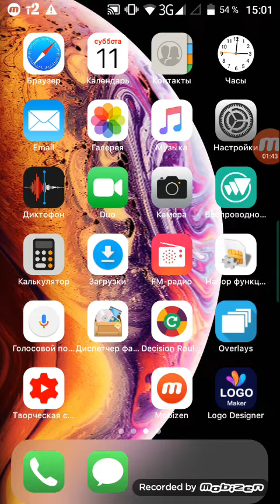ТУРНИР "CYGERS LIVE™" 2020/BRAWL STARS